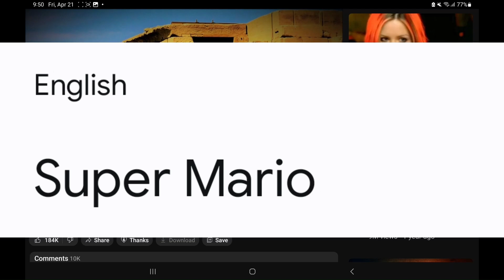Super Mario in different language memes [Part 4]